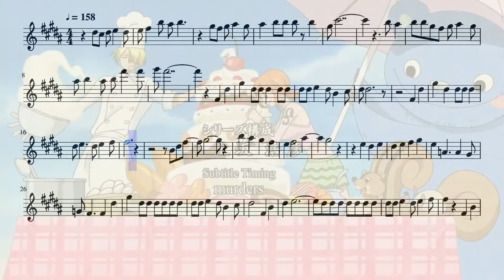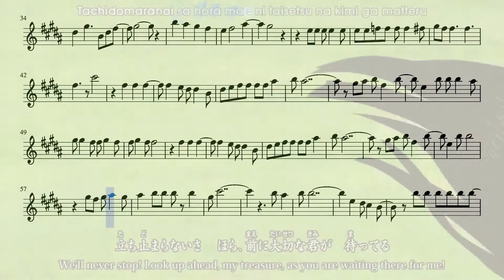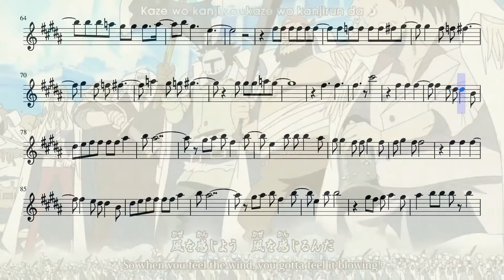One Piece Opening 12 (Flute)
The 12th opening for the anime One Piece on the flute.